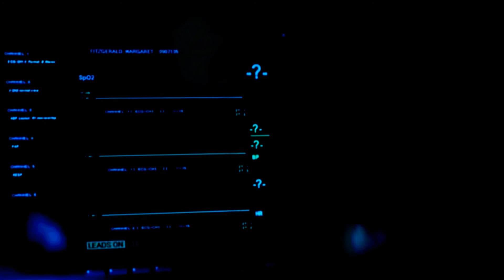N O T T O G E T H E R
BECAUSE IT'S OVER NOW